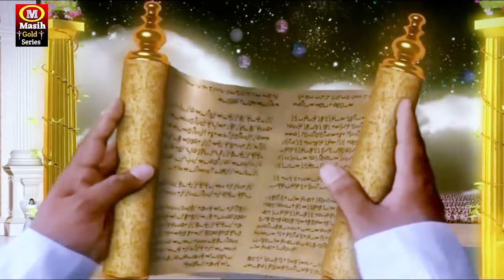Yeshu Ji Ke Gana/यीशु मसीह जन्म गीत/Yeshu Masih Janam Geet/क्रिसमस डीजे सॉन्ग23/Masih Bhojpuri Song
TOPIC;-
Pita Parmeswer Song
Parmeswer Song
Masih Bhojpuri Song
Song/Masih Video
Masih Song 2022
Akhilesh lal Nirgun Song
Gana/Masih Song
Parmeswer ke Gana
parmeser ke gana
Parmeswer ke gana
masihi Geet
यीशु मसीह के गाना
Jesus song
yeshu masih ke bhojpuri geet
bhojpuri masih geet
yeshu masih bhajan
bhojpuri yeshu masih song
bhojpuri Jesus song
 Akhilesh lal Masih Song